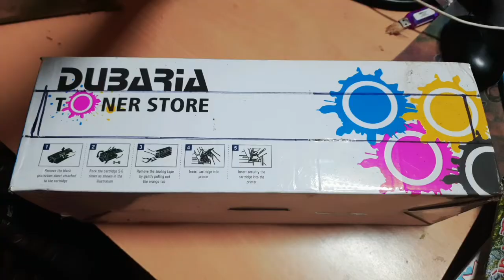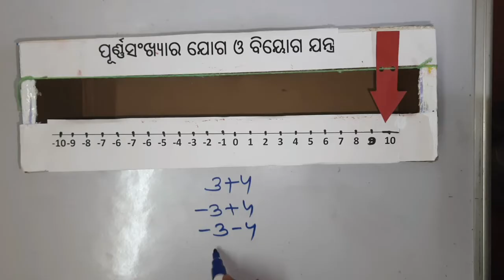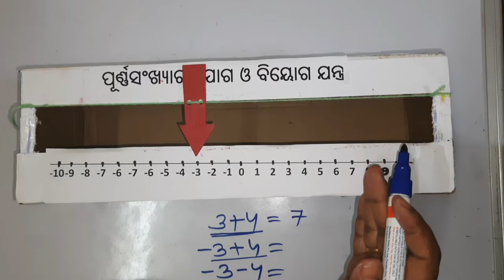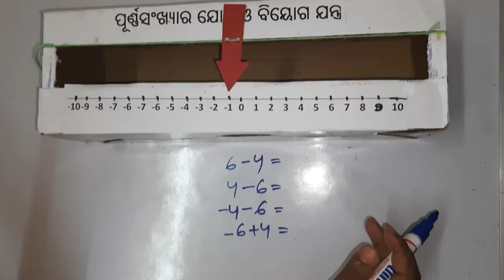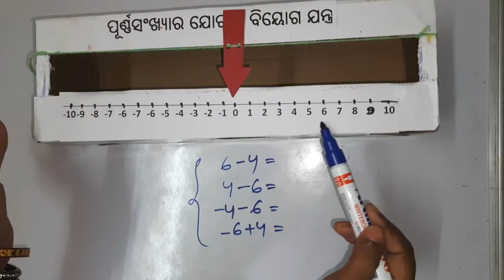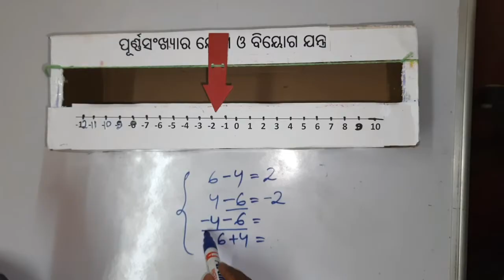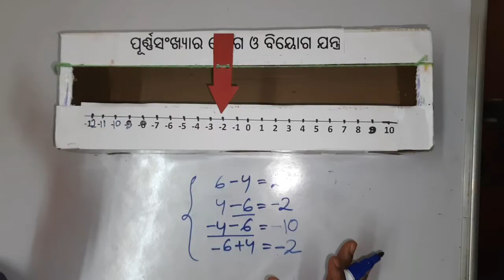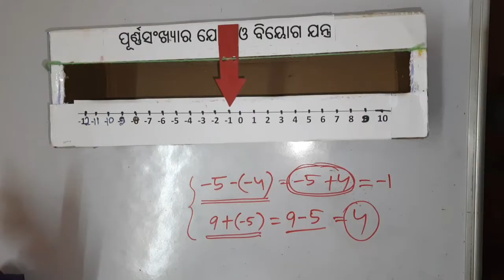ପୂର୍ଣ୍ଣସଂଖ୍ୟାର ଯୋଗ ଓ ବିୟୋଗ | TLM making math | purna sankhya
Video Title- ପୂର୍ଣ୍ଣସଂଖ୍ୟାର ଯୋଗ ଓ ବିୟୋଗ |  TLM making math | purna sankhya

Download our the most useful App from the Google Play store:
English Grammar in Odia App:

About: Odia Education Channel is based on educational video, knowledge, tricks for odia, class 7 osepa math students.